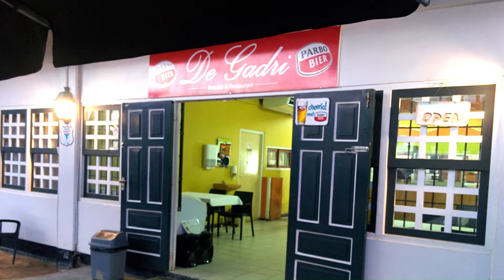Suriname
Malabar Magazine, Mysore.